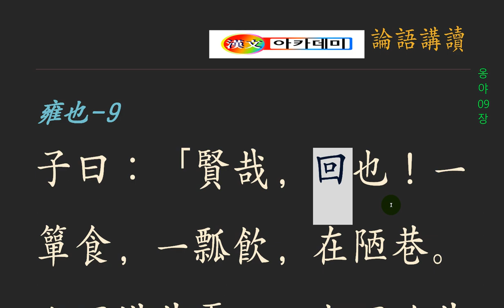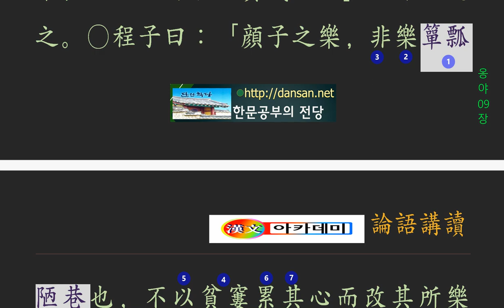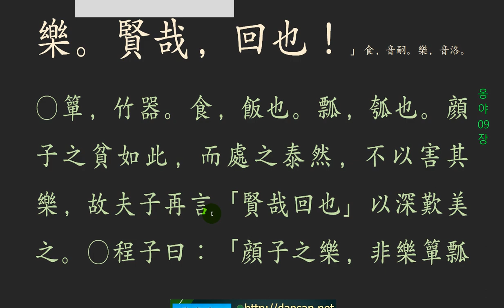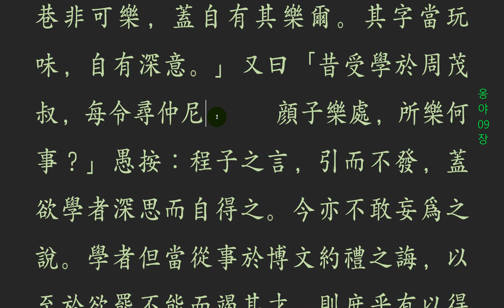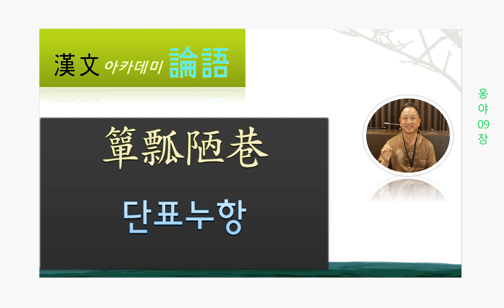논어_ 옹야 06_9 안빈낙도(安貧樂道)! 「賢哉，回也！一簞食，一瓢飮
[단표누항 0609 ]
물질과 정신,
어느 것이 지배하는가?
물질적 가난으로 인하여 모든 것이 좌지우지된다고 생각하는 것은
어쩌면 당연한 일일 것이다.
세상 사람들에게 표준을 세워두는 것도 의미가 있다.
최선을 다해도 갖춰지지 않는 물질적 풍부,
그것을 핑계로 가난을 자처하지는 말아야 된다.
또 다른 삶의 지평을 열면, 물질적인 풍요로움은 또 다른 모습으로 드러난다.
가진 자가 꼭 행복하던가? 그 가짐이 많아질수록 더 집착하지 않던가?
없이 살아도 자신이 끝까지 가야 할 길을 찾았다면,
밖에 있는 그 어떤 것도 그의 참 즐거움을 빼앗을 수 없을 것이다.
이를 두고 단표누항이라 하면 무리일까?
즐거움과 희열!
즐거움은 한 때의 일이지만,
희열은 내 온몸을 충만시켜주는 진정한 행복의 요체가 아니던가?
지금까지 그것을 찾아 나서 왔고, 노력해왔으며,
지금도 진행 중인 나의 행복이여!

불개기락 不改其樂

    賢哉, 回也! 一簞食, 一瓢飮, 在陋巷, 人不堪其憂, 回也不改其樂. 賢哉, 回也!
   현재라 회야여! 일단사와, 일표음으로, 재루항을, 인불감기우어늘, 회야 불개기락하니, 현재라, 회야여!

 안빈낙도(安貧樂道)!

 공자 말씀에  훌륭하구나! 안회(顔回)여! 남들은 보잘것없는 밥 한 그릇, 조롱박으로 떠 마시는 물 한 모금으로 누추한 시골에서 살아가는 그것을 감당하지 못하거늘, 자신이 지켜나갈 도(道)를 지켜가며 즐기니 훌륭하구나! 안회여!

안빈낙도(安貧樂道)란 말이 있다. ‘가난한 환경에도 흔들리지 않고, 도를 즐긴다’는 말이다. 이 말을 실제로 겪어본 사람이라야 이해할 수 있다. 지극히 가난하여 끼니를 때우지 못하는 상황에서 자식들의 눈빛은 굶주려 허덕이고, 무엇이라도 먹을 것을 찾는 마당에 마음은 흔들리게 마련이다. 논어에는 공자의 수제자인 안회에 관한 이야기가 많이 나온다. 그와 함께 살았던 가족의 일은 조금도 찾아볼 수 없다. 다만 가난한 집에서 집요하게 도를 찾아 노력하는 모습과 그 마음을 칭찬하는 구절일 뿐이다. 과연 그가 찾던 도(道)는 무엇일까? 얼마나 소중하고 귀하기에 배고픔도 아랑곳하지 않고 추구하며 즐겼던 것일까? 두 눈 지그시 감고 깊은 생각에 잠겨본다.
Material and spirit,
Which one dominates?
It's not the only thing that we think is that material poverty is the way things are
Maybe it was natural.
It is also meaningful to set standards for the world.
The material abundance that is not equipped at the best,
You should not claim poverty as an excuse.
Opening another horizon of life, material richness is revealed in another form.
Was he happy? Was he more obsessed with the more he had?
If you have found a way to go all the way to the end,
Nothing outside would take away his true pleasure.
Is it too much to say that it is a single-vote leak?
Pleasure and joy!
Pleasure is a thing of the past,
Is not joy a true happiness that fills my whole body?
I've been looking for it, I've been trying,
My happiness, which is still in progress!

物质和精神
哪一个是主宰的?
认为物质贫困使一切都受到影响,
也许这是理所当然的。
为世界人民制定标准也是有意义的。
物质丰富,你不能尽力,
不要以贫困为借口。
打开另一条生命的视野,物质丰富的外观被揭示为另一个。
拥有者一定是幸福吗?越多,越痴迷于它吗?
如果他找到了一条路,即使他没有生活,他也必须走到最后,
外面的任何东西都不能剥夺他的真正乐趣。
如果说是单票的话,会不会是一群人呢?
快乐和喜悦!
快乐是一时的事,
喜悦不是真正幸福的中心,填补了我的身体吗?
直到现在,我一直在寻找它,我一直在努力,
我现在的幸福!